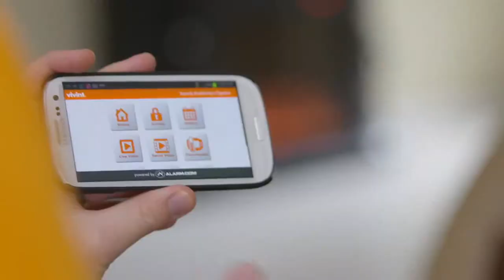The Lower Family - The Son's perspective